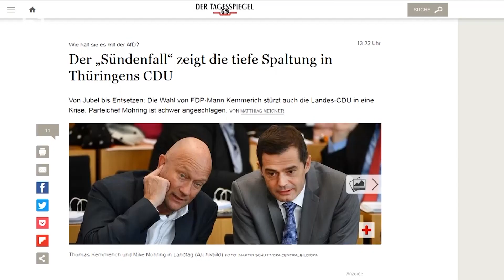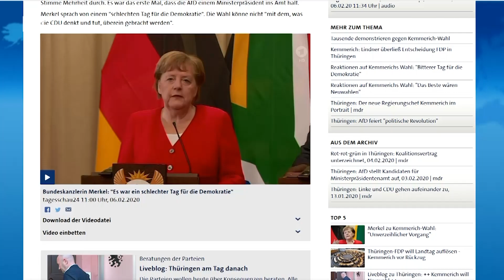Ministerpräsidentenwahl in Thüringen – und Mahnwachen danach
Eigentlich wollten wir in die heutige Sendung mit einem Beitrag über die Jahresauftaktklausur der SPD Niedersachsen starten. In Springe sind dafür die Bundesparteivorsitzenden Saskia Esken und Norbert Walter-Borjans mit dem Ministerpräsidenten Stephan Weil zusammengekommen. Und dann ist im Landtag im thüringischen Erfurt etwas passiert, mit dem vorher kaum jemand gerechnet hat. Der FDP-Politiker Thomas Kemmerich ist mit den Stimmen der CDU und der AfD zum Ministerpäsidenten Thüringens gewählt worden. Mahnwachen in ganz Deutschland, ein Statement der Bundeskanzlerin Angela Merkel und schließlich der Rücktritt Kemmerichs waren die Folge – Niklas Kuschkowitz berichtet.

 Redaktion: Niklas Kuschkowitz
 Kamera: Manuel Stechele
 Schnitt: Niklas Kuschkowitz